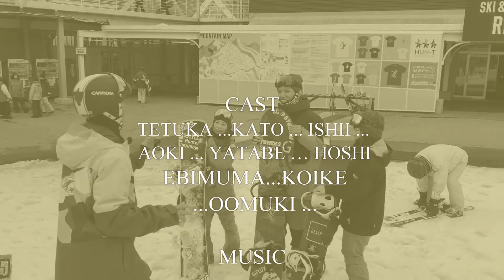【18-19】ハンターマウンテン 2019 3月12日 フリーラン スノーボード カービングターン snowboard Carving Hunter Mountain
3月12日のハンターマウンテンでの様子です♪

お世話になっているプロスノーボードショップGusty

ホームゲレンデのハンターマウンテン塩原